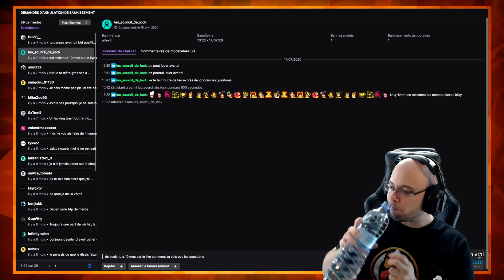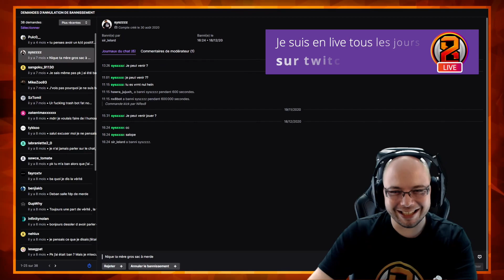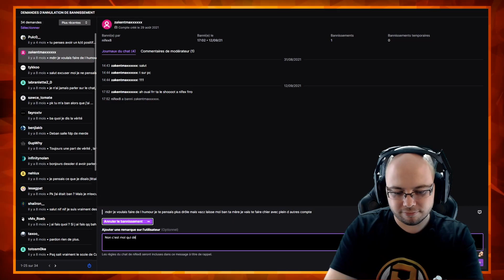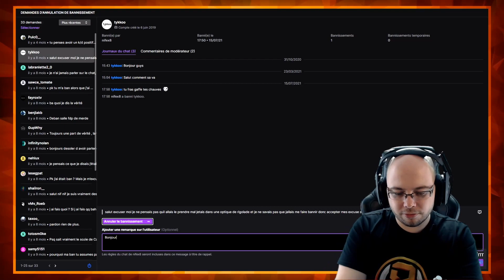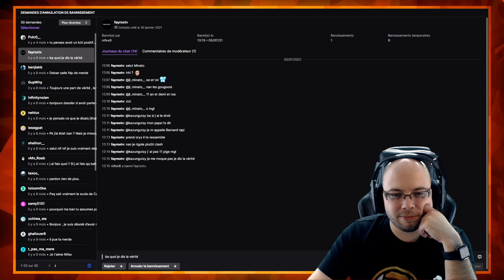Le mec impatient 🤦‍♂️ - Ep.11 - Le Tribunal Twitch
On juge les demandes de déban sur Twitch et autant vous dire qu'il y a de sacré champion...